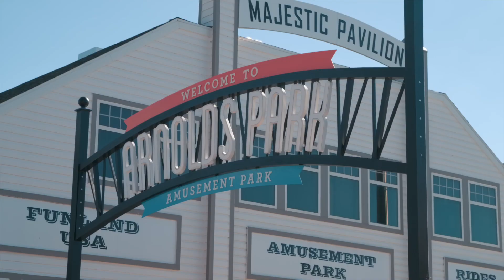Muhlbauer cinematic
Riley + Jesup 7.30.22 Sioux Falls Wedding Videography